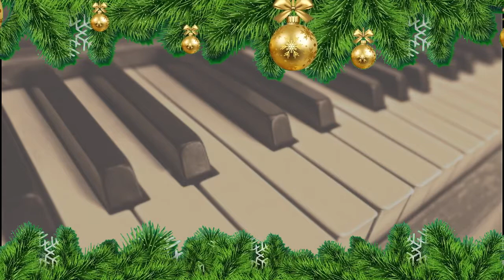Christmas Carols on the perfect piano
Wesołych Świąt!/